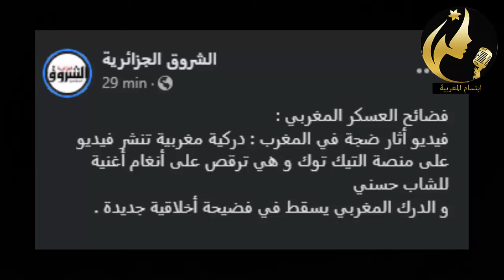القصة الحقيقية لدركية التيك توك وهاشنو دارو معاها 👈 عطينها الزي باش تشتغل به مشات كاتشطح به